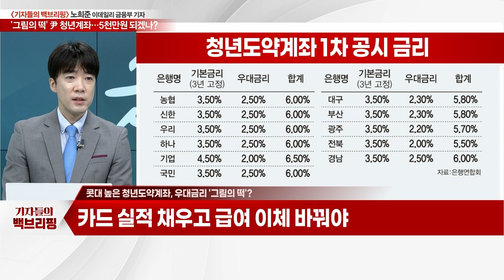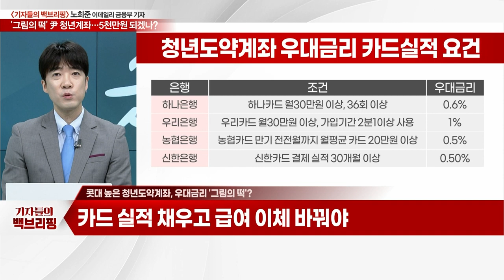'그림의 떡' 尹 청년계좌… 5천만원 불려주겠나_기자들의 백브리핑 (20230612)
Q. 5천만원 불려주는 '청년도약계좌'?
Q. 콧대 높은 청년도약계좌, 우대금리 '그림의 떡'?
Q. Q청년도약계좌 실효 논란… 은행·당국 입장은?
Q. 출격 앞둔 청년도약계좌… 가입 시기는?